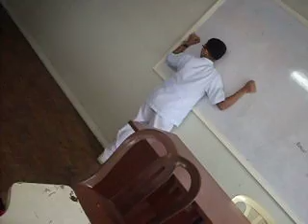ERNANI DINGDING -50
Tulog na!